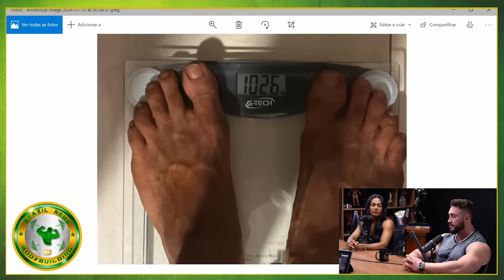ZANCA DIZ QUE CBUM NÃO BATE O RAMON SE VOLTAR EM 2024 E EXPLICA + HORSE E BRANDÃO A TODO VAPOR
Zanca manda a real sobre CBUM VS RAMON. HORSE e BRANDÃO  todo vapor nas preparações para o arnold ohio e Toguro quer acompalhar o brandão nessa preparação

MELHORES PASTAS DE AMENDOIM DO BRASIL:  DESCONTOS DE ATÉ 50% COM NOSSO CUPOM

00:00 consultoria brandão
01:31 Horse motivado
02:04 Brandão a todo vapor + toguro quer acompalhar
02:36 Zanca sobre cbum e ramon e mais

HORSE, BRANDÃO, TOGURO, ARNOLD OHIO, ZANCA, RAMON, CBUM, MONSTER CAST